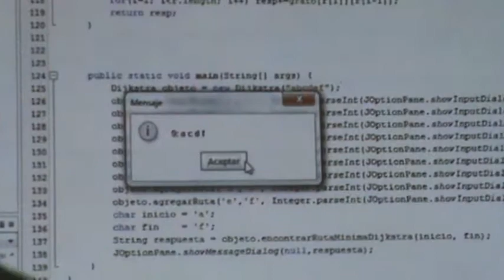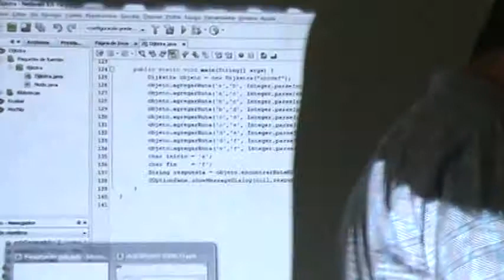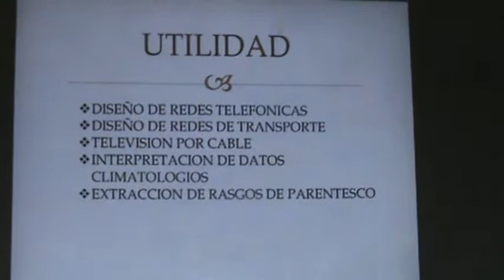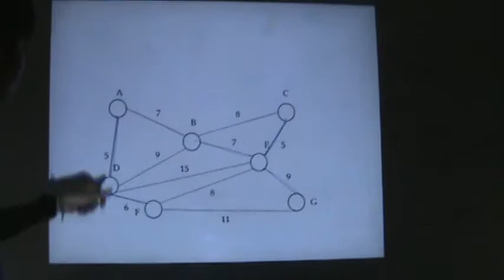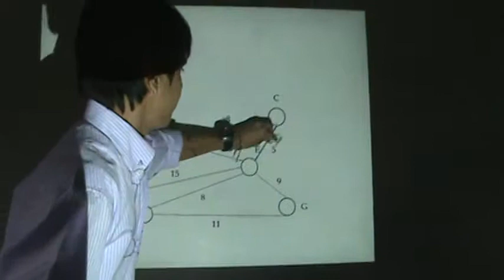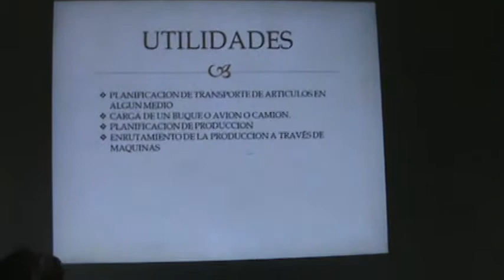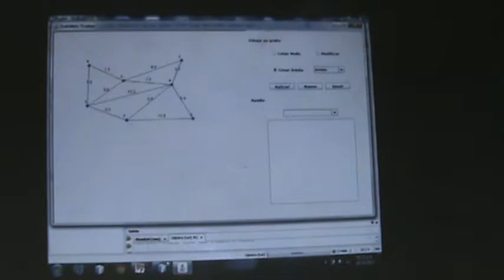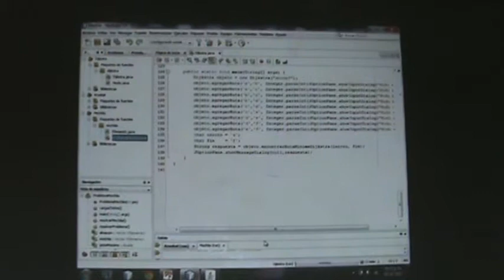Algoritmo Kruskal , Mochila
Algoritmo de Kruskal y algoritmo de la Mochila